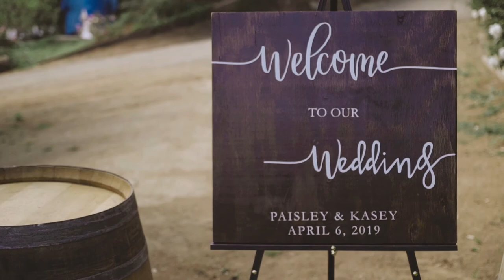Paisley and Kasey Wedding Film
Florence + The Machine - Dog Days Are Over